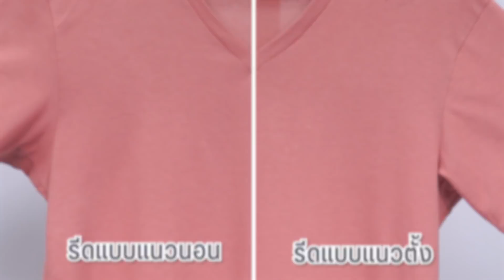ลองให้ | เตารีดไอน้ำ Xiaomi Mijia แท้ๆ ใช้ดีขนาดไหน?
*คลิปนี้ re-upload แก้ไขเรื่องเสียงนะครับ*

เตารีดไอน้ำ Xiaomi ที่พูดๆกัน ส่วนมากจะเห็นเป็นของ Deerma แต่ของ Xiaomi แท้ๆอย่าง Mijia ยังไม่ค่อยเห็นสักเท่าไหร่นัก เราเลยไปสอยเอามาลองให้หน่อยว่ามันดีแตกต่างกันอย่างไรบ้าง

สารบัญเวลา
00:00 เกริ่นนำ
00:38 แกะกล่องเช็คของ
03:30 จุดเด่นของรุ่นนี้
05:13 ลองรีดกันเลย ดีขนาดไหน
07:17 สรุปผลการทดสอบ
08:46 จุดแตกต่างจากเตารีดทั่วไป
09:17 ข้อควรรู้ก่อนซื้อ
12:56 ข้อแตกต่างจาก Deerma
13:45 ได้มาราคาเท่าไหร่?

ใครอยากลองเอง คิดว่าตัวนี้ตอบโจทย์ก็ไปกดกันได้ที่